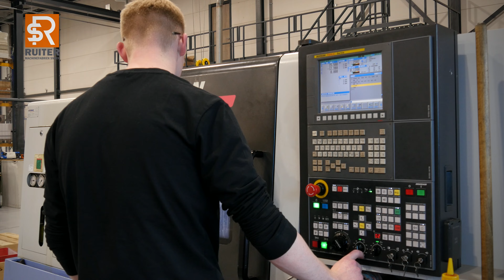Bedrijfsfilm Ruiter Machinefabriek Sneek (4K +Drone)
Gemaakt in opdracht van Ruiter Machinefabriek Sneek.